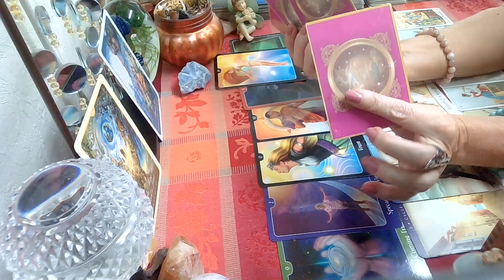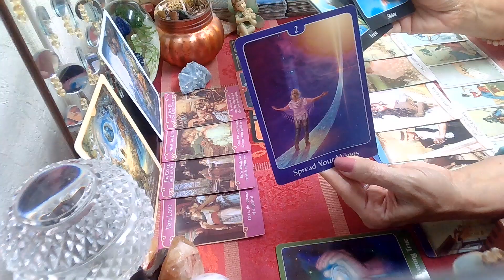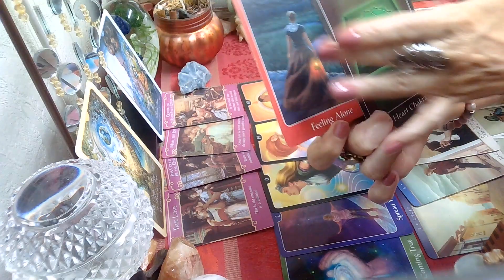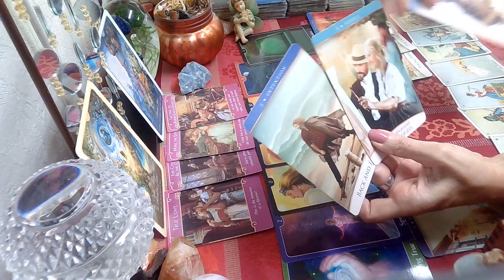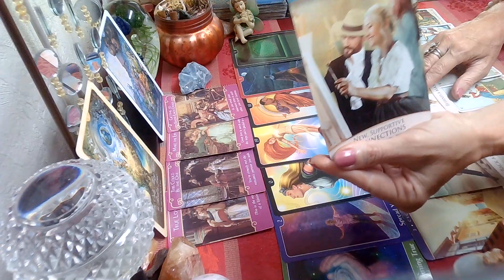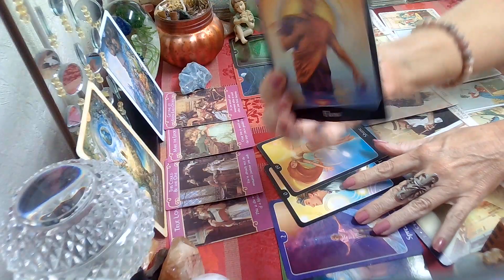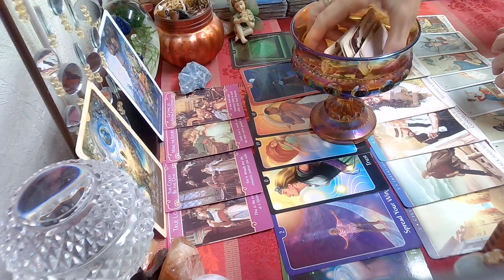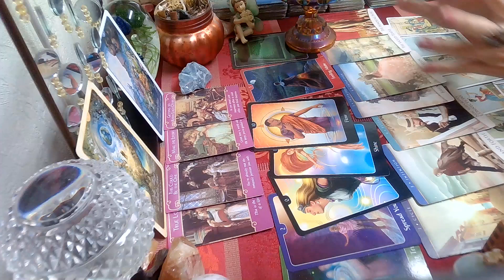Aries LOVE Tarot October; Open Up Your Heart, & Literally Free-Fall Into Love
Aries LOVE Monthly Tarot Reading October 2021